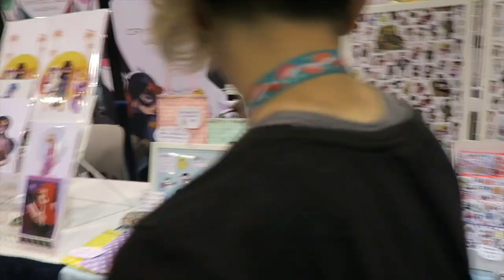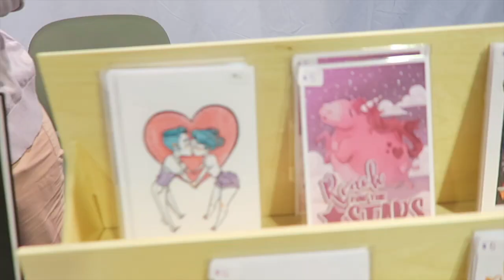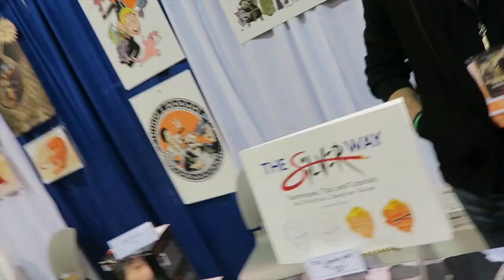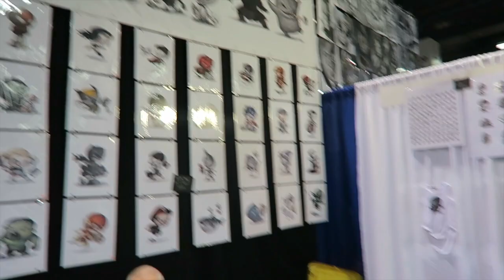Wondercon 2017 - Day 40 - 100 days of making comics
Wondercon 2017

FAQ's

Red/Blue Colored pencil from Prismacolor :